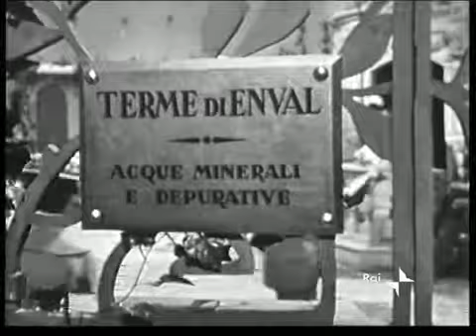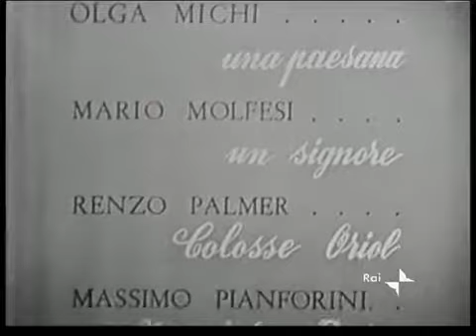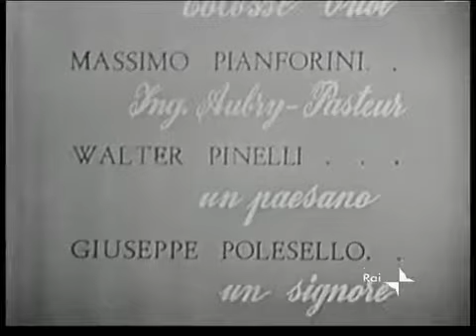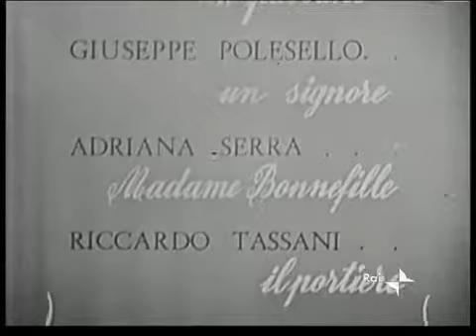Mont Oriol (1958) 1x4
Dal racconto pregiato e variopinto di Guy de Maupassant (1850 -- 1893), uno sceneggiato che con la regia di Claudio Fino portò nel 1958 sotto i riflettori, una giovane Monica Vitti e il bravissimo.